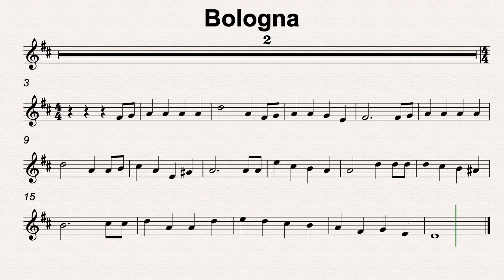D Maj 44 Bologna 70bmp